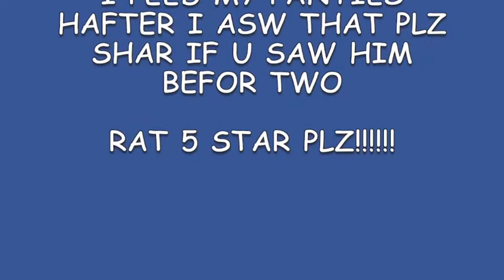I SAW HERO BRIEN IN MIENCRAF NO CLICKBATE!!11!!!!!!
GUIZ I SAW HERO BRIEN IN MIENCRAF AND MAD DIS VIDEOA TO SHOWE U PLZ COMENT IF U SAW HIM TOOO!